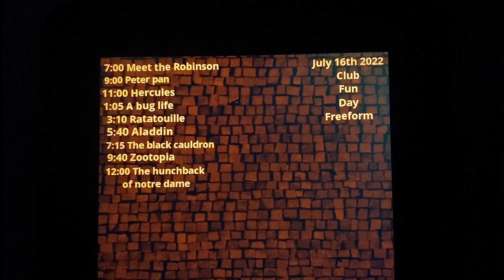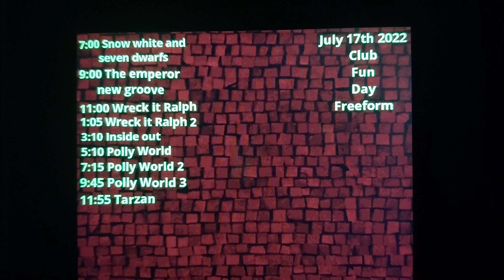November 28, 2023(2)